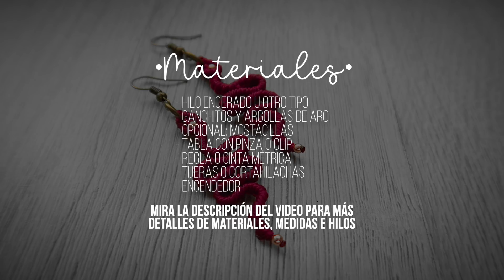DIY Serpiente » 🐍 tutorial | como hacer aretes de serpiente con hilo | diy ● Macrame Snake #272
⬇️ Da click en "Mostrar más" para ver más detalles del tutorial:

Hoy te enseño a hacer esta figura de serpiente desde la cabeza hasta la cola completa en hilo, puedes agregar mostacillas decorativas si lo deseas. Además, esta vez hago unos aretes, pero este tejido puede ser usado como dije para collar, pulsera o lo que tú quieras. En los colores usados incluí el burdeo, pero puedes usar los que más te gusten. El tejido es muy repetitivo, una vez que haces una vuelta ya sabes como hacer los demás, así que no dudes en hacerla, además y como siempre, está tejido con la técnica del macrame ♥︎

✂️ Detalles ✂️
 🎀  Hilo encerado de poliéster de 1 mm de grosor.
 🎀  Siempre que pases el encendedor, al menos la primera vez procura que sea a llama baja, de lo contrario podrÍas quemar el tejido.

Medidas ✏️ (colores referenciales, para 1 tejido)
🐍  4 hilos de 40 centímetros cada uno (burdeo).
🐍  1 hilo de 80 centímetros (burdeo).

00:00 Introducción
00:24 ¿Qué materiales usar para este tejido?
00:35 Cabeza de la serpiente
05:58 Cuello de la serpiente
07:55 1º curva del cuerpo
10:20 2º curva del cuerpo
13:18 3º curva del cuerpo
15:49 4º curva del cuerpo
17:58 Cola de la serpiente
20:10 Dar forma final
21:21 Terminaciones finales
22:16 ¿Cómo hacer arete?
23:15 Final

¡Desde ya agradezco tu cooperación para seguir haciendo contenido gratuito!

❣️Sobre mi y el canal ❣️
Mi nombre es Catalina, soy de Temuco, Chile (ahí parte el nombre del canal) y me gusta enseñar como hacer macrame en todas sus formas, ya sea pulsera , brazalete , friendship bracelet , pulsera tejida ; aros , aretes , zarcillos , pendientes , earrings ; anillos , ring ; collar , necklace ; choker , gargantilla ; figuras , mandala , patron alpha ; o cualquier otra sugerencia que me den, ya que cualquier idea es bienvenida. Todo esto lo hago con hilo encerado, pero tu puedes hacer con el cual te acomode, por ejemplo: hilo cola de rata, cáñamo, hilo de bordar, etc. Estas manualidades o artesanías que hacemos pueden ser un buen regalo, detalle para alguien especial o simplemente para aprender algo nuevo y ocupar el tiempo libre (ocio).